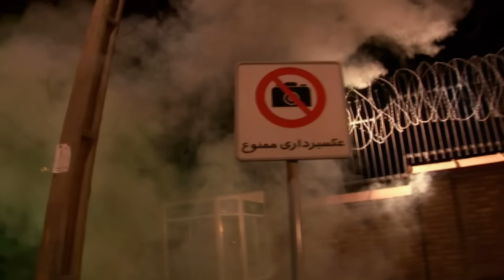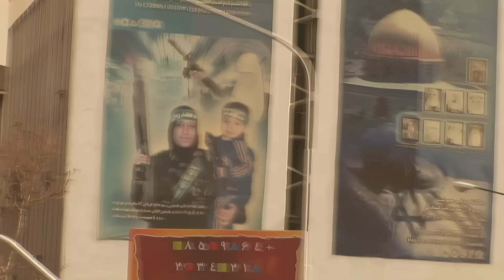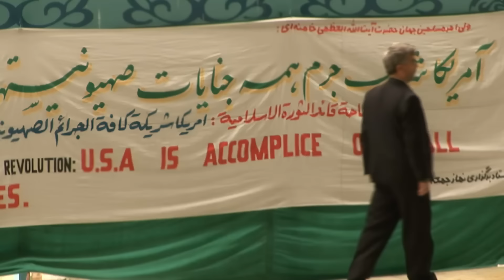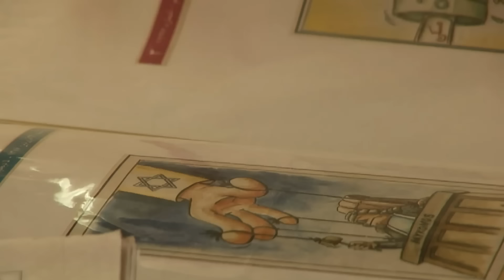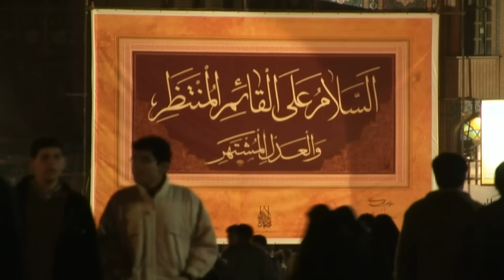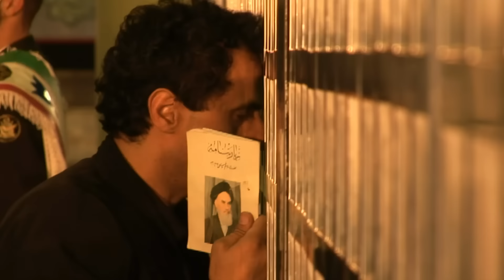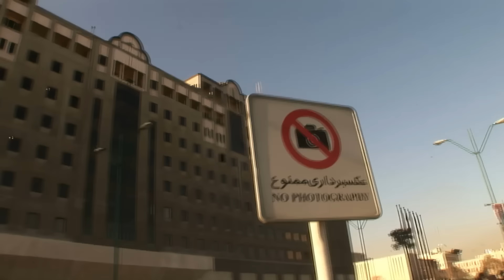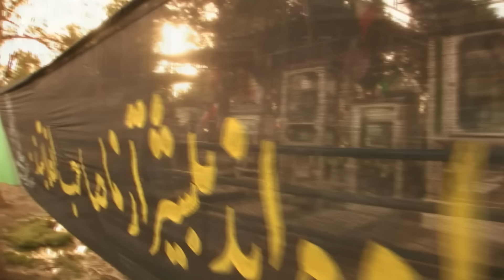Faut-il avoir peur de l'Iran ?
Bras de fer nucléaire, incendies d’ambassades occidentales, élection d’un président ultra-conservateur, appel à la destruction d’Israël. Très rares sont les journalistes autorisés à se rendre dans ce pays. Encore plus rares ceux qui ont accès au nouveau président, Mahmoud Ahmadinejad. Dix mois après son élection, le nouveau président de l’Iran islamiste reste une énigme.

Auteur : Paul Comiti